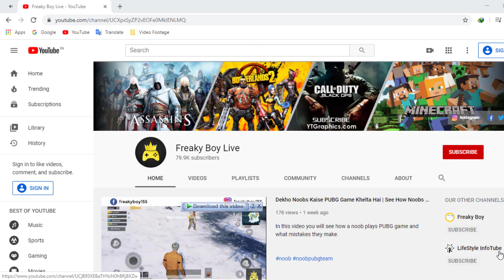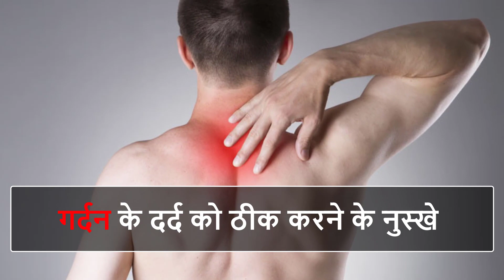गर्दन के दर्द को कम करने के लिए अपनाए ये घरेलू नुस्खा, जाने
Iss video me aap gardan ke dard se raahat pane ke gharelu upay ke bare me dekhenge.

CREDITS

Name: Yoga for Neck Pain | Yoga to Cure for Neck Pain | Aruna Yoga Classes in Telugu

FOLLOW US